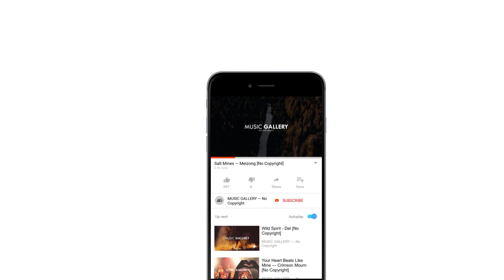Cold Sun - Del [No Copyright Official Music]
Track Info:

Title: Cold Sun by Del